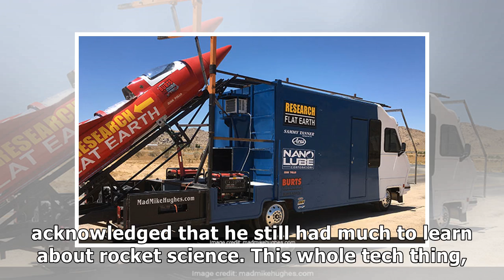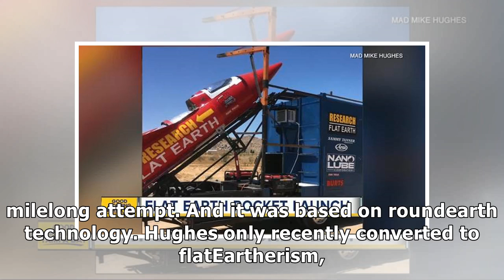A man is about to launch himself in his homemade rocket to prove the earth is flat